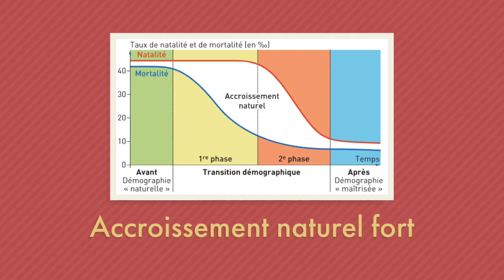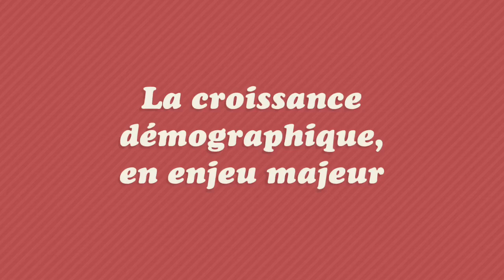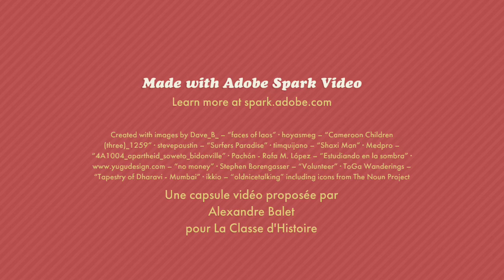5ème - La croissance démographique et ses effets